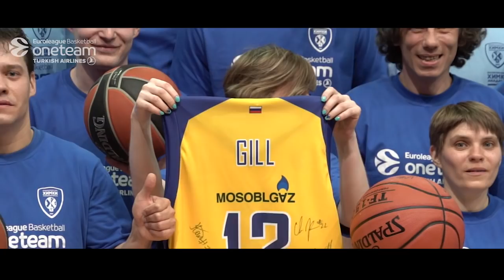BC Khimki Euroleague One Team program